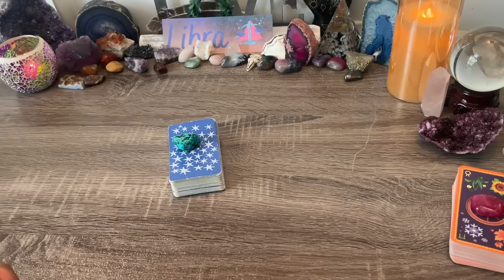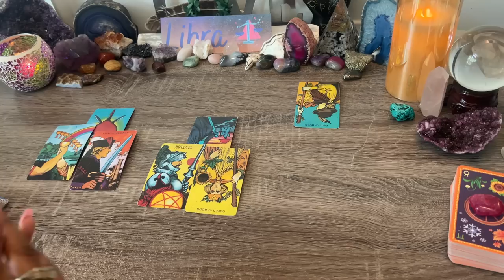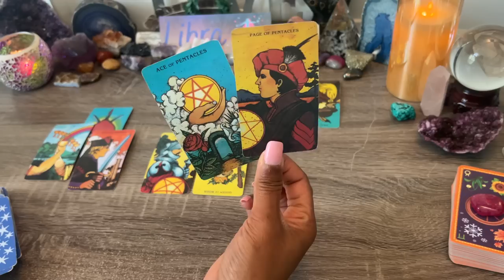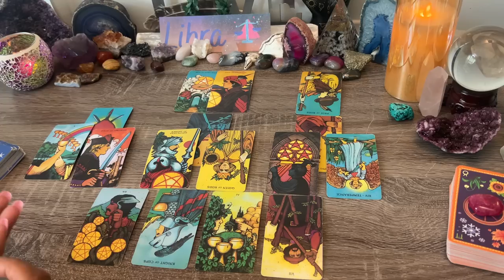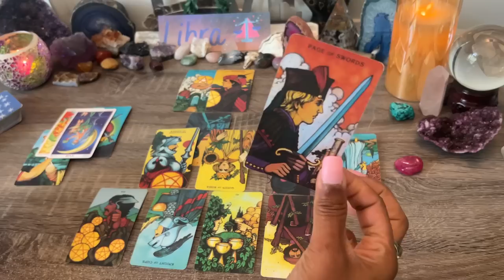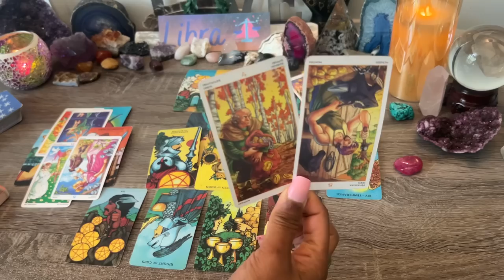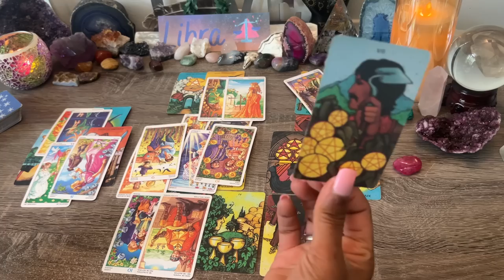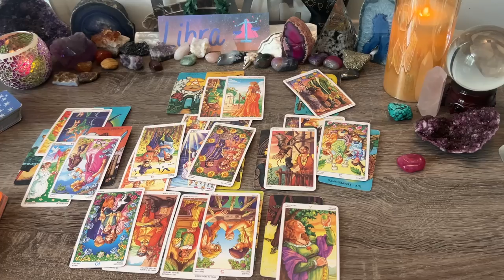LIBRA♎️YOU NEED TO KNOW THIS❗IT'S NOT WHAT YOU THINK✨WILL TAKE HARD WORK⚔️ BUT LOVE CONQUERS ALL! ❤️